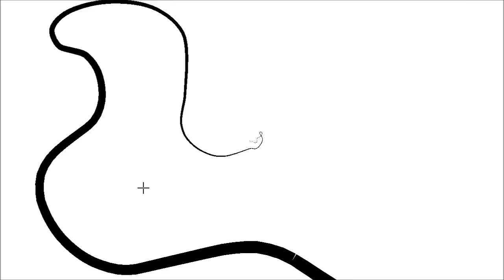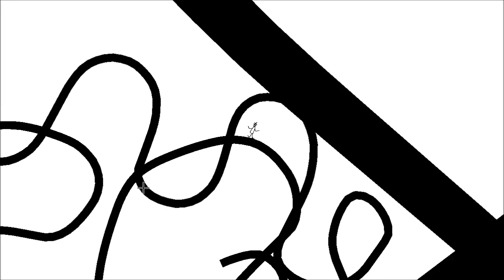Infinite Doodle First Look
This is an early look at a little project I'm working on called Infinite Doodle.  The video explains what it's about better than any description can but it's a drawing tool that lets you zoom into your drawing an infinite amount.

You can download the PC version for free now a version for Xbox is on its way.